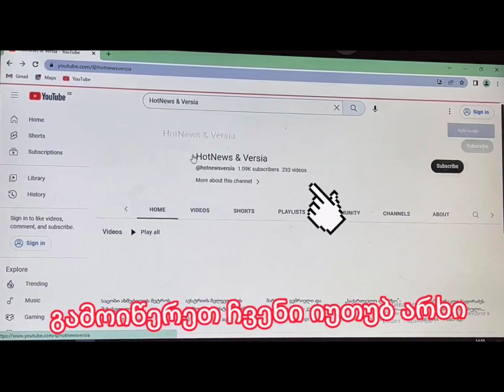რა არის გლუტენი და ვინ შეიძლება დაიცვას მისი დიეტა